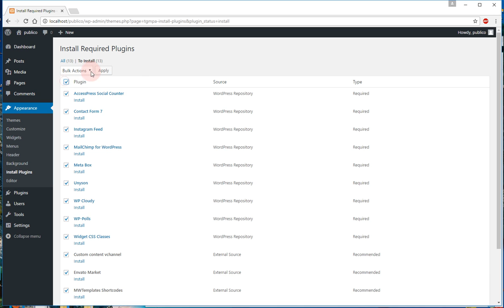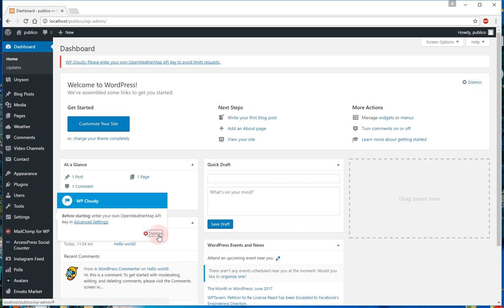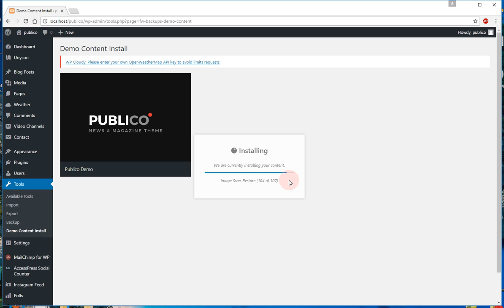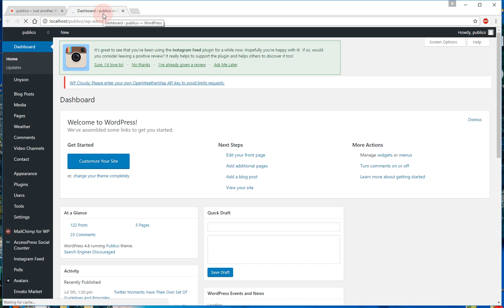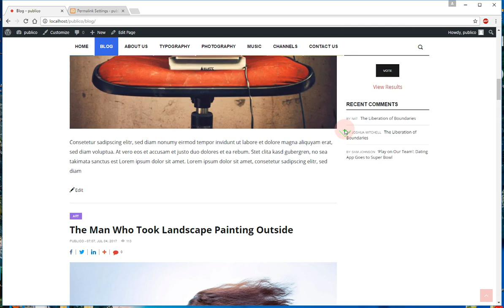How to install Publico WordPress theme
The process is very easy: upload via WP Dashboard publico.zip, install and activate it. Then install all plugins and extensions, refresh WP Dashboard via F5 key in a browser. Click “Tools” + "Demo Content Install”. This is very important: After demo content installation all your existing content will be overwritten! The process of demo-content installation will take 3 – 5 minutes approximately. Also please do not forget click WP Dashboard + Settings + Permalinks + Save changes.

You may download full documentation with video tutorials for this theme